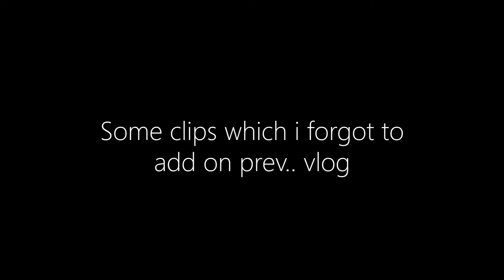Sujit🤵 Weds Sangita👰 | Wedding Party🥳🎉memories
Song used - Kaise Batabu
Song Credit (Owner) - Atul bara

aaj bhaiya ki reception hai hai aaj hum sab khub dance bhi kiye